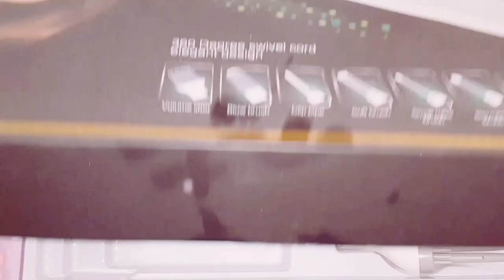كيفيه فرد الشعر بالسشوار بدون اى تلف لازم تعملى كل حاجه ف الفيديو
**طريقة فرد الشعر بالسشوار في المنزل**

يعتبر فرد الشعر بالسشوار من الطرق الشائعة لفرد الشعر المجعد أو المتموج، ويمكن القيام بذلك بسهولة في المنزل باتباع الخطوات التالية:

1. **اغسلي شعرك بالشامبو والبلسم المناسبين لنوع شعرك.**
2. **جففي شعرك بالمنشفة حتى يصبح شبه جاف.**
3. **ضعي مكواة التجعيد على درجة حرارة متوسطة.**
4. **قسمي شعرك إلى أقسام صغيرة.**
5. **مرري مكواة التجعيد على كل قسم من الشعر لمدة 10-15 ثانية.**
6. **كرري هذه العملية على جميع أقسام الشعر.**
7. **ضعي القليل من الجل أو السيروم على شعرك لتثبيت النتيجة.**

**نصائح لفرد الشعر بالسشوار**

* **استخدمي مكواة تجعيد ذات أطراف عريضة لتجنب تلف الشعر.**
* **لا تضغطي بقوة على مكواة التجعيد عند تمريرها على شعرك.**
* **ابتعدي عن فروة الرأس عند فرد الشعر.**
* **قومي بفرد الشعر على عدة دفعات بدلاً من مرة واحدة.**

**احسن فرد للشعر**

يعتمد أفضل فرد للشعر على نوع شعرك ومدى تجعده. إذا كان شعرك خفيفًا أو متوسطًا التجعد، يمكنك استخدام مكواة تجعيد أو فرشاة فرد الشعر. إذا كان شعرك كثيفًا أو شديد التجعد، يمكنك استخدام جهاز فرد الشعر بالبخار.

**فرد طبيعى للشعر**

هناك العديد من الطرق الطبيعية لفرد الشعر، مثل:

* **استخدام وصفة البيض واللبن:** اخلطي بيضة واحدة مع ملعقتين كبيرتين من اللبن الزبادي. ضعي الخليط على شعرك لمدة 30 دقيقة، ثم اشطفيه بالماء الفاتر.
* **استخدام وصفة زيت الزيتون والعسل:** اخلطي ملعقتين كبيرتين من زيت الزيتون مع ملعقتين كبيرتين من العسل. ضعي الخليط على شعرك لمدة 30 دقيقة، ثم اشطفيه بالماء الدافئ.
* **استخدام وصفة الحناء:** اخلطي الحناء مع الماء أو زيت الزيتون حسب تعليمات العبوة. ضعي الخليط على شعرك لمدة 30 دقيقة، ثم اشطفيه بالماء الفاتر.

**فرد الشعر باستخدام راش برش**

تعتبر فرشاة فرد الشعر من راش برش من أشهر الأدوات المستخدمة لفرد الشعر في المنزل. تتميز فرشاة راش برش بوجود أسنان مصنوعة من السيراميك، والتي تساعد على فرد الشعر دون تلفه.

لاستخدام فرشاة فرد الشعر من راش برش، قومي باتباع الخطوات التالية:

1. **اغسلي شعرك بالشامبو والبلسم المناسبين لنوع شعرك.**
2. **جففي شعرك بالمنشفة حتى يصبح شبه جاف.**
3. **ضعي مكواة التجعيد على درجة حرارة متوسطة.**
4. **قسمي شعرك إلى أقسام صغيرة.**
5. **مرري فرشاة فرد الشعر على كل قسم من الشعر لمدة 10-15 ثانية.**
6. **كرري هذه العملية على جميع أقسام الشعر.**
7. **ضعي القليل من الجل أو السيروم على شعرك لتثبيت النتيجة.**

**ماسك للشعر**

تساعد ماسكات الشعر على ترطيب الشعر وتغذيته، مما يجعله أكثر صحة وأقل عرضة للتلف. هناك العديد من أنواع ماسكات الشعر المتاحة، يمكنك اختيار النوع المناسب لنوع شعرك واحتياجاته.

**ماسك للشعر الجاف**

يحتاج الشعر الجاف إلى ترطيب عميق، لذلك يمكنك استخدام ماسك يحتوي على مكونات مرطبة، مثل:

* **زيت الزيتون**
* **زبدة الشيا**
* **زيت جوز الهند**
* **زيت اللوز الحلو**

**نصائح للعناية بالشعر**

للحفاظ على صحة شعرك، اتبع النصائح التالية:

* **اغسلي شعرك مرة أو مرتين في الأسبوع.**
* **استخدمي الشامبو والبلسم المناسبين لنوع شعرك.**
* **استخدمي مكيف الهواء بعد غسل شعرك.**
* **ابتعدي عن الحرارة العالية عند تصفيف شعرك.**
* **استخدمي واقيات الشعر من الحرارة عند استخدام مجفف الشعر أو مكواة التجعيد.**
* **قومي بقص أطراف شعرك كل 6-8 أسابيع.**

انا هبه هقدم لكم هنا فى القناة على يوتيوب فيديوهات العنايه الشخصيه للبنت و افضل روتين العنايه بالبشره و العناية بالبشرة الدهنية والعناية بالبشرة والشعرو ايضا افضل منتجات العنايه بالبشره والجسم والشعر وومنتجات العناية بالبشرة والشعر والجسم و روتين العنايه بالجسم كله و العنايه بالجسم و منتجات العنايه بالشعر وكيفيه العنايه بالشعر بعد عمل البروتين وميك اب ومكياج ومكياج يومى خفيف وميك اب تتوريال  ومنتجات وميك اب كورى و منتجات شي ان هول  ومشتريات العنايه بالاظافر واليدين

أهلا بيكم انا هبه
دكتوره عندى خبره سنين كتيييير فى الأدوية والتجميل اشتغلت مندوبه علميه فى كبرى شركات الأدوية زى نوفارتس وباير وليو وبورنجر انجلهايم هقدر افيدك بشكل علمى وطبى وب ريفيوهات وتجربتى  مع منتجات العنايه بالبشره والشعر والتجميل والعنايه الشخصيه
شوفى الفيديوهات ولو عندك إستفسار وطلب منتج تجميل تواصلى معانا واتس لحجز موعد مجانا معى او مع دكاتره زملائى فى الشركه هنقدر نوفرلك النصيحه الصح للعنايه بنفسك ونوفرلك ارقى منتجات التجميل ومتابعه النتايج
لما تعملو شير والمحتوى يوصل لعدد كبير من الناس الشركه بتعمل تخفيضات وعروض هتعجبكم